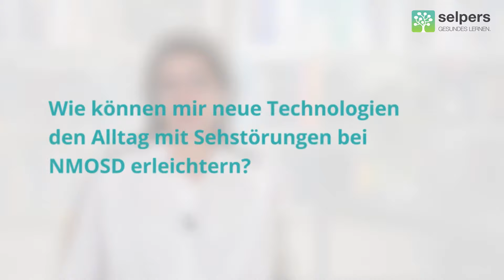Alltag mit Sehstörungen bei NMOSD (Expertin informiert)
Für den Alltag mit Sehstörungen bei NMOSD (Neuromyelitis optica) gibt es dank neuer Technologien für Smartphones, Tablets oder Laptops Einstellungen, die dir die Anwendung erleichtern. Solltest du auf einem oder beiden Augen vollkommen blind sein, gibt es die Möglichkeit, einen Behindertenstatus/Schwerbehindertenausweis zu beantragen.

Im Video „Alltag mit Sehstörungen bei NMOSD“ klärt Ao. Univ.-Prof.in Priv.-Doz.in Dr.in Barbara Kornek, Fachärztin für Neurologie, folgende Fragen:
00:00 ► Wie können mir neue Technologien den Alltag mit Sehstörungen bei NMOSD helfen?
00:36 ► Gibt es Unterstützungsmöglichkeiten bei Sehstörungen durch NMOSD?
00:59 ► Wie kann ich mit Sehstörungen durch NMOSD mobil bleiben?